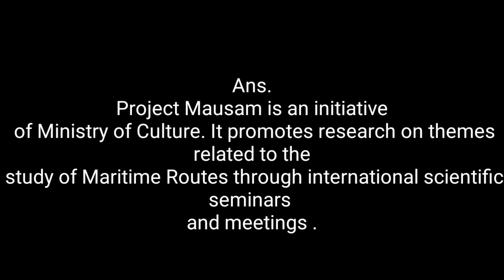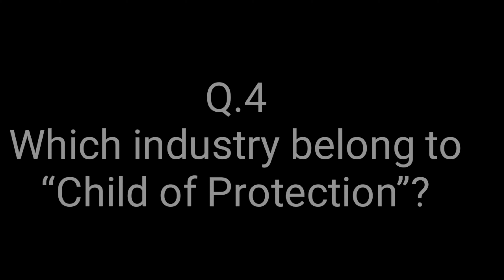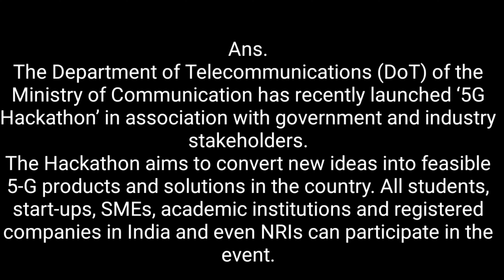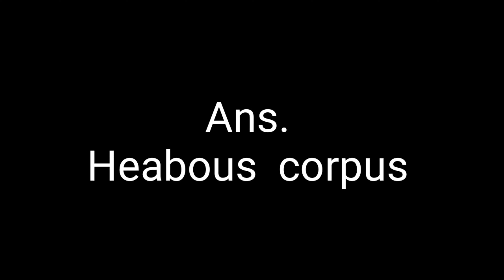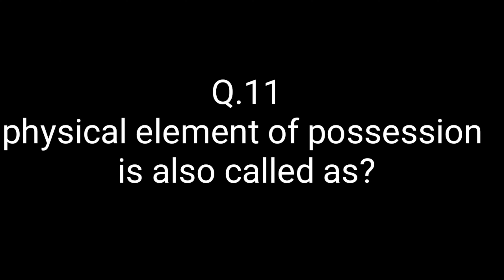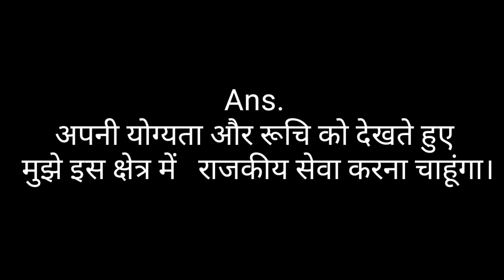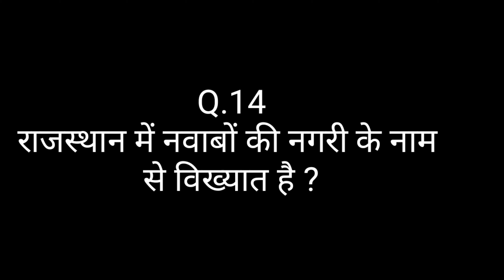RPSC: Part-05 Interview Q & A For Junior Legal Officer(JLO)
RPSC JLO Interview 2021 राजस्थान लोक सेवा आयोग द्वारा जूनियर लीगल ऑफिसर के पदों के लिए 11 जनवरी से 1 फरवरी 2021 तक साक्षात्कार आयोजित किए जाएगी। जिन उम्मीदवारों को लिखित परीक्षा में सफल घोषित किया गया था वे साक्षात्कार में शामिल हो सकेंगे।

RPSC JLO Interview 2021 राजस्थान लोक सेवा आयोग द्वारा जूनियर लीगल ऑफिसर के पदों के लिए 11 जनवरी से 1 फरवरी 2021 तक साक्षात्कार मैं आरपीएससी मेंबर के द्वारा पूछे गए महत्वपूर्ण प्रश्न और उत्तर से जुड़े हुए वीडियो नीचे दिए गए लिंक पर जाकर देखें 👇👇👇

🔸RPSC: Part-01 Interview Q & A For Junior Legal Officer(JLO)

🔸RPSC: Part-02 Interview Q & A For Junior Legal Officer(JLO)

🔸RPSC: Part-03 Interview Q & A For Junior Legal Officer(JLO)

🔸RPSC: Part-04 Interview Q & A For Junior Legal Officer(JLO)